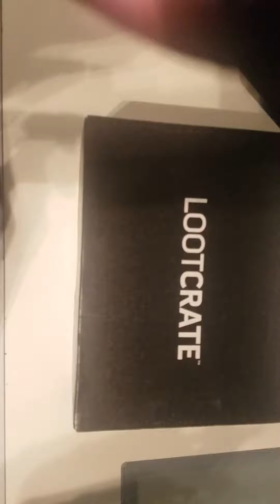Loot Crate August 2017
Loot Crate!